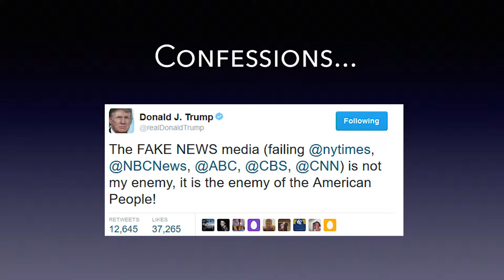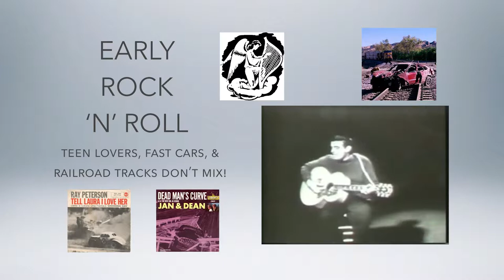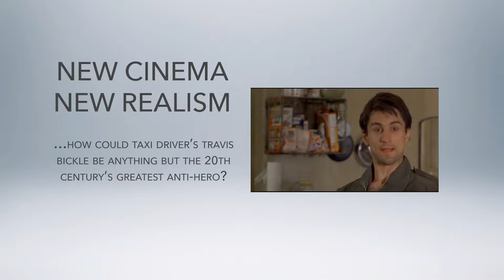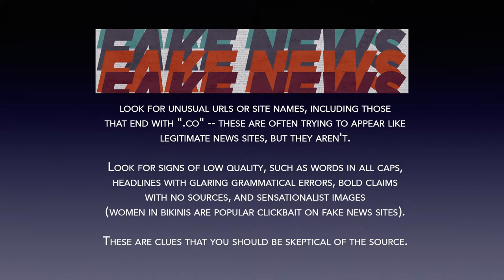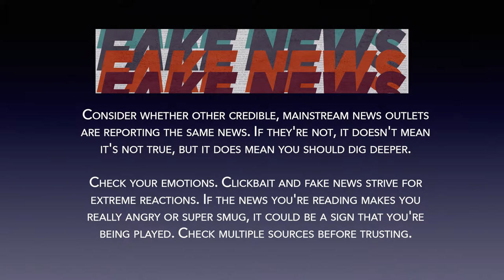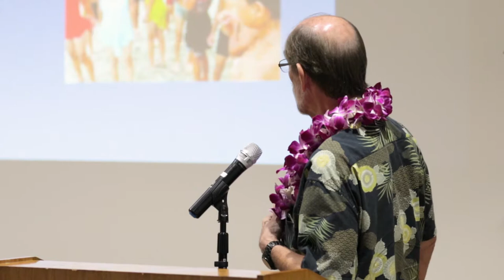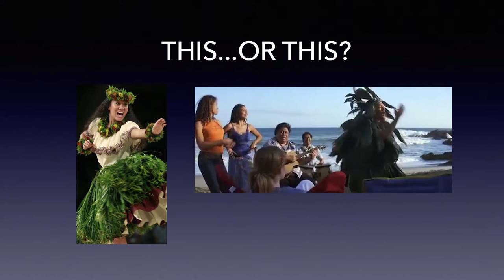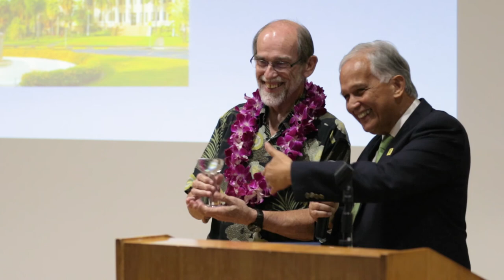UOG Presidential Lecture Series - Tom Brislin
University of Guam President Dr. Robert A. Underwood presented the 32nd Presidential Lecture featuring Associate Dean for the College of Arts & Humanities at the University of Hawai'i at Manoa, Tom Brislin.

The lecture was held on Tuesday, September 26 at the College of Liberal Arts & Social Sciences (CLASS) Lecture Hall located on the UOG Campus.
The title of his lecture is “Confessions of an Enemy of the People: Fake, Real, and the Rest of Us.”

Brislin received the University's Distinguished Alumni Award in 2014.